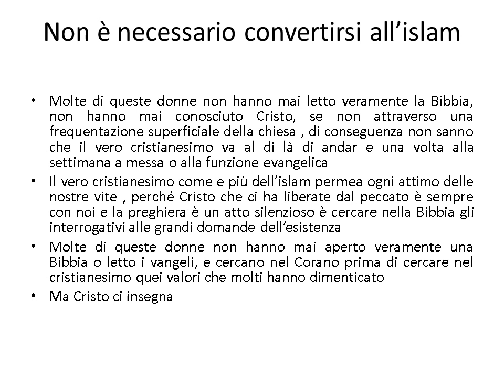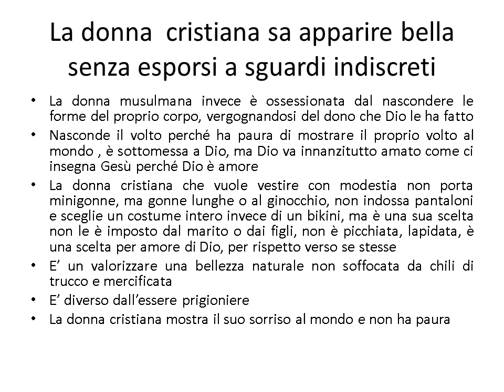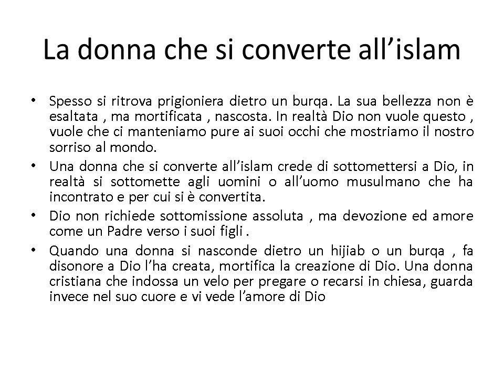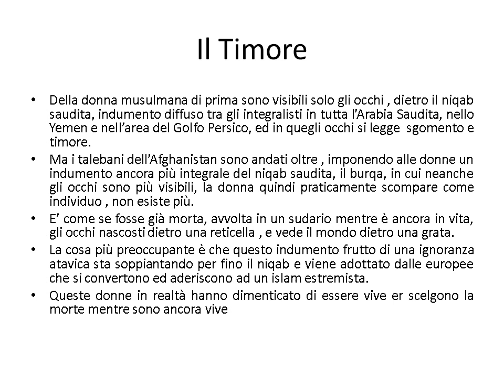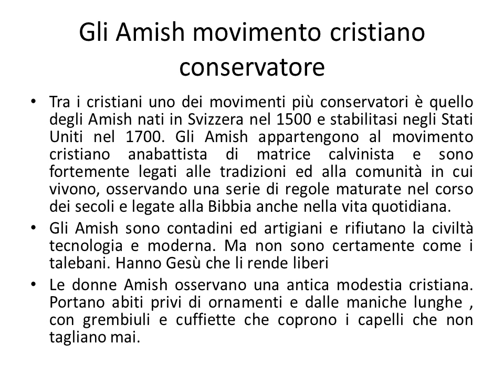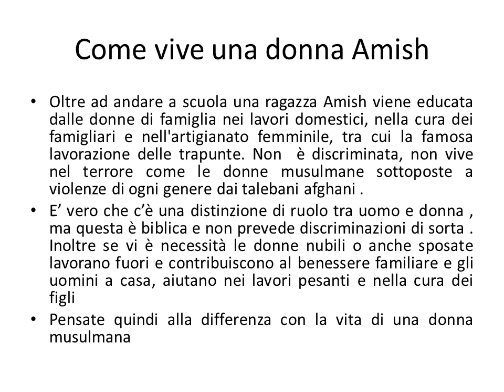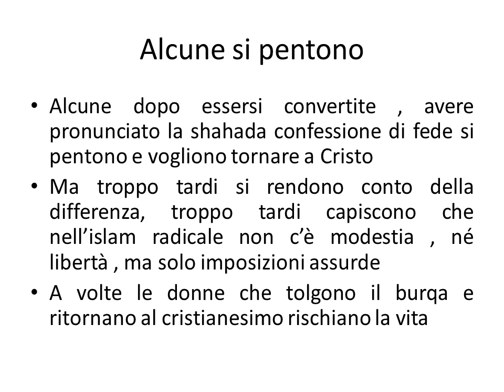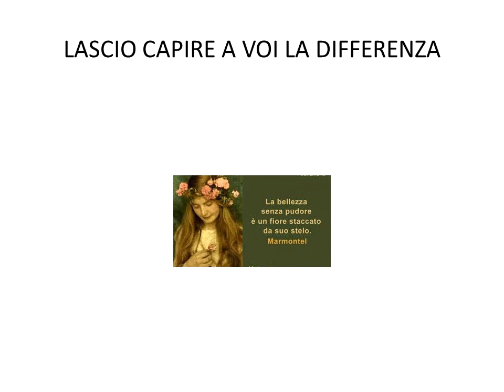Alle donne che pensano di convertirsi all’Islam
La modestia è nel cristianesimo ;  a voi che pensate di convertirvi all’islam o vi siete già convertite guardate questa presentazione e capirete molte cose . Scegliete Cristo tornate ad una vita semplice se volete ricercare i veri valori cristiani. Ad esempio avete mai sentito parlare degli Amish? Ma non rinnegate Cristo, non rinunciate alla vostra libertà e a sorridere al mondo . Gradirei una risposta anche dal Signor Magdi Allam , da una cristiana che ha letto il Corano, ma che non ha abbandonato Cristo e che ha capito che Lui è la sola vera Luce del mondo e che le Tenebre non l’hanno sopraffatta